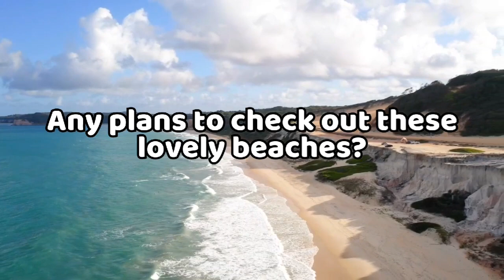Most Beautiful Beaches in the Philippines.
Top 10 Most Beautiful Beaches in the Philippines.